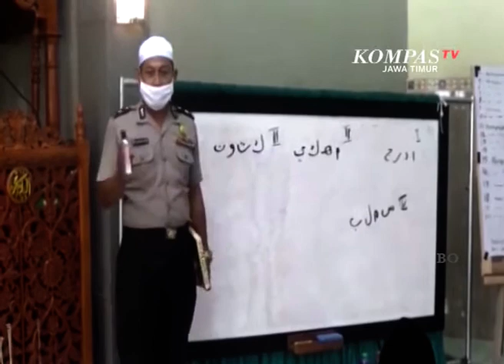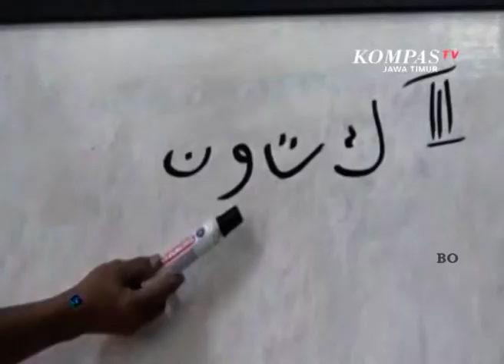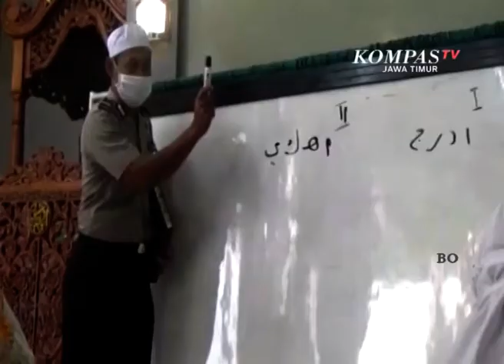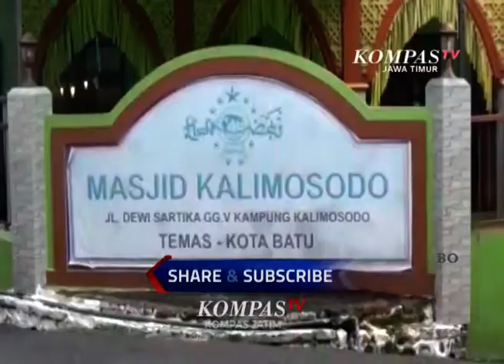Sosok Polisi Mengajar Baca Al Quran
Batu, KompasTV Jawa Timur. - Berbagi Kebaikan bisa dilakukan dengan beragam cara, salah satunya dengan Mengajar Membaca Kitab Suci Al-Quran. Seperti yang dilakukan oleh salah satu Anggota Polisi di Polres Batu ini, di sela sela kesibukan bertugas Anggota Polisi ini menyempatkan diri mengajar baca Al-Quran khusus untuk warga Lanjut Usia.